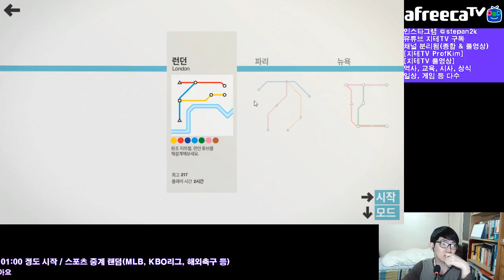[지테TV Live] 드디어 실전이다! 미니 메트로 일반편 Mini Metro (아프리카TV BJ지식테이너 김승훈 2018.03.05 새벽방송)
드디어 실전! 미니 메트로 일반편을 시작했어요.